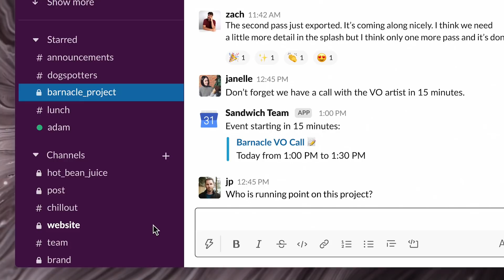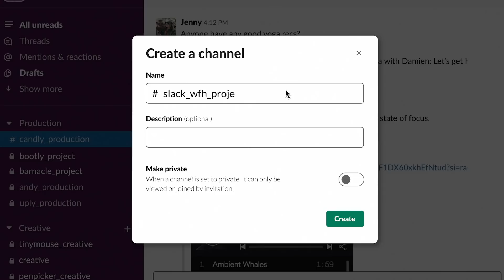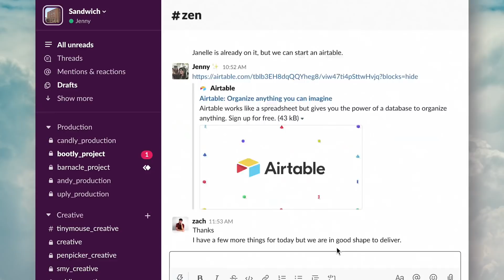Slack WFH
This is the story of Sandwich working from home using Slack.